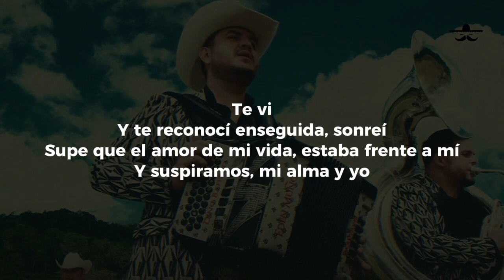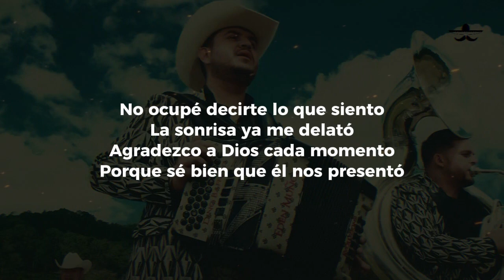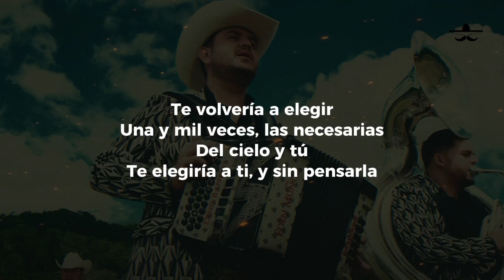Calibre 50 - Te Volvería A Elegir (LETRA)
Te vi
Y te reconocí enseguida, sonreí
Supe que el amor de mi vida, estaba frente a mí
Y suspiramos, mi alma y yo
No ocupé decirte lo que siento
La sonrisa ya me delató
Agradezco a Dios cada momento
Porque sé bien que él nos presentó
Te volvería a elegir
En esta vida y en las siguientes
Hacernos viejos
Y amarte eternamente
Una y mil veces, las necesarias
Del cielo y tú
Te elegiría a ti, y sin pensarla
Es Calibre 50, chiquitita
Hacernos viejos
Y amarte eternamente